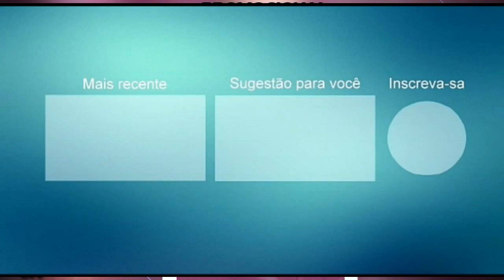ZINHO LIMA PROMOCIONAL 2021